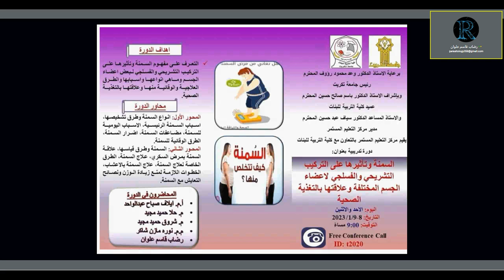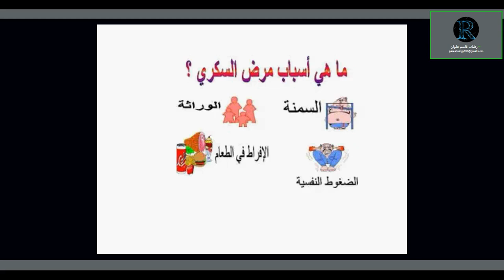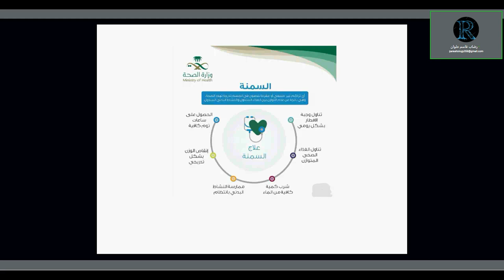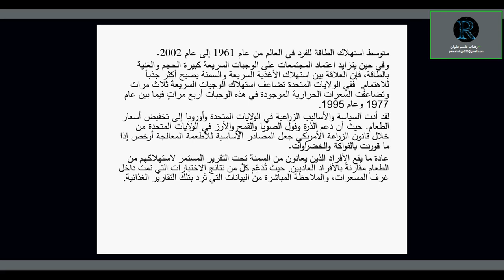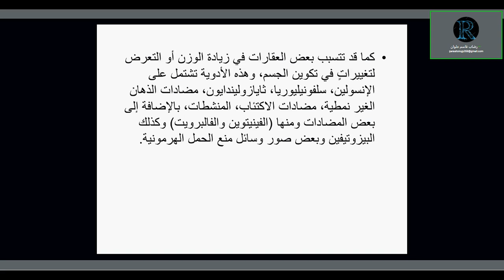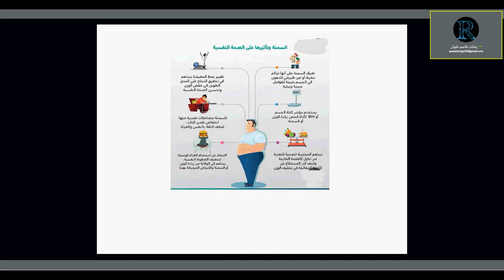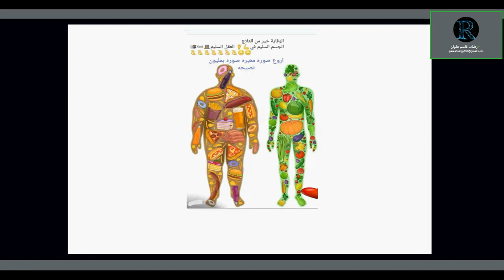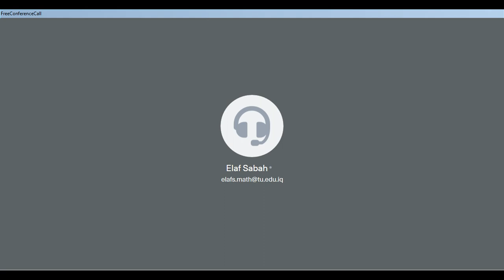السمنة وتأثيرها على التركيب التشريحي والفسلجي لاعضاء الجسم الـمختلفة وعلاقتها بالتغذية الصحية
أ.م. ايلاف صباح عبد الامير
 🌷 م. حلا حميد مجيد 🌷
م. شروق حميد مجيد
 🌷 م.م. نوره مازن شاكر 🌷
الباحثة رضاب قاسم علوان